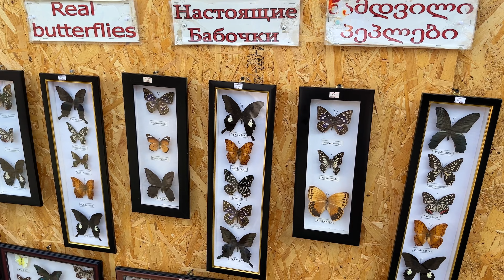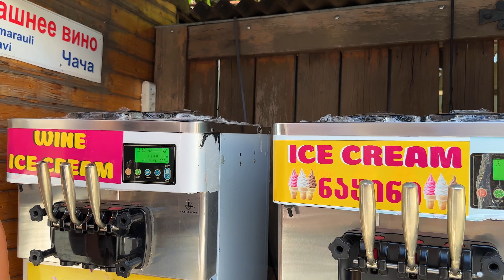ПРОГУЛКА В МЦХЕТЕ. ЕСТЬ ЛИ ТУРИСТЫ? СКОЛЬКО СТОИТ ПРОКАТИТЬСЯ ПО МТКВАРИ?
В этом видео приглашаю вас на прогулку по улицам Мцхеты. Просто прогуляемся и посмотрим, как выглядит этот город в июле

-  My Instagram, for cooperation please contact

     -  Если вам нравятся мои видео, то вы можете поддержать развитие канала через Donat:
If you like my videos, then you can support the development of the channel through Donat:
2. Для зрителей из РФ